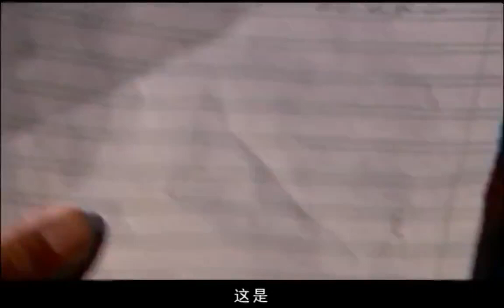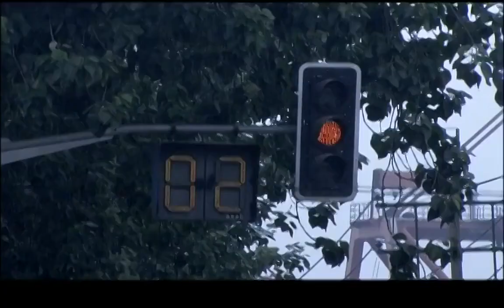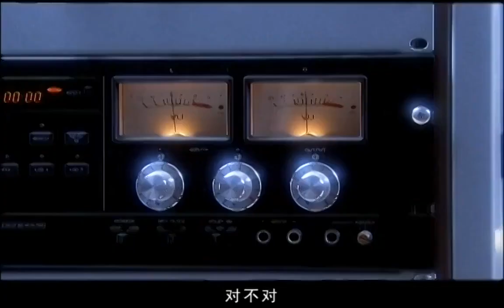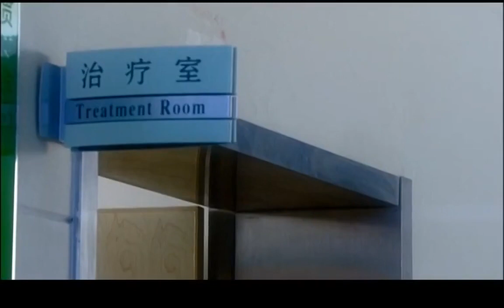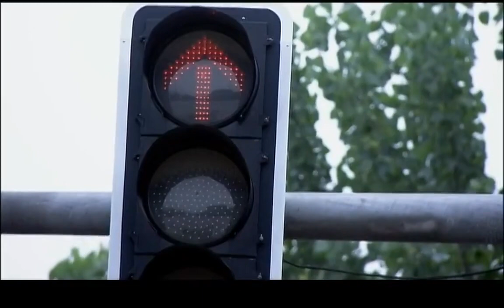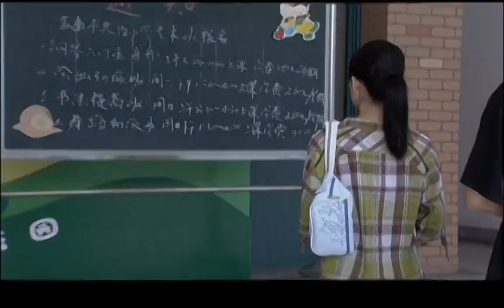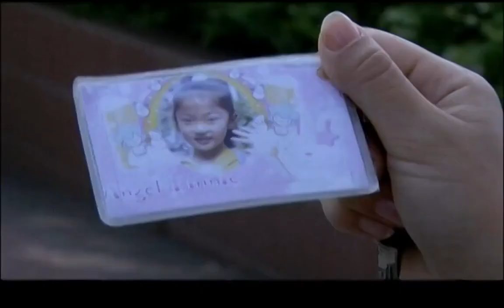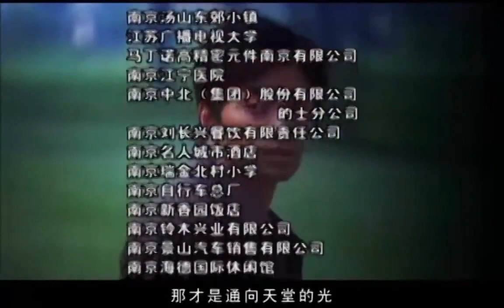【都市情感励志剧】《幸福向前冲》第23集 | 秦海璐化身坚强的妈妈，凭一个人支撑起一家的故事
导演: 秦海璐
主演: 秦海璐 / 李晓凤 / 王亚楠 / 孙逊
《幸福向前冲》讲述了离婚之后的小秋承担了原本不属于自己的债务后，在好心人的帮助下一步步咬牙坚持，支撑起一家四口生活的故事。三十多岁的安小秋与丈夫黄明达艰苦创业。然而平静幸福的日子总是短暂的，黄在外面做生意欠下了大笔债务，瞒着小秋卖掉了家里惟一赖以生存的小面包车并向小秋的妹夫借了二十万到外地建厂。不料又惨遭失败，厂子被富家女于婷婷吞并。很快，在金钱和美色的双重诱惑下，黄明达人格陷落，被于婷婷圈入怀中。蒙在鼓里的安小秋为了维持生计，不得已在学校门口摆起了小吃摊。却因一次意外，致使出租车司机郑伟明受伤。为弥补郑伟明的损失，小秋开着他的出租车开始到处揽活。小秋知道了丈夫的移情别恋惊愕万分，但为了女儿小宝，她没有离婚。又逢债主上门追债，小秋不得已中开起了黑车出租。一次交通违规中，小秋再次遇到了正直善良却铁面无私的民警耿强…